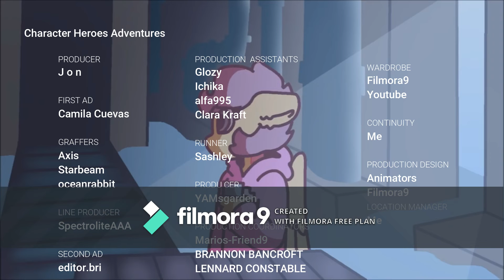What You Deserve {CharacterTale} Pixels To Dust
Created with Wondershare Filmora not this again lol